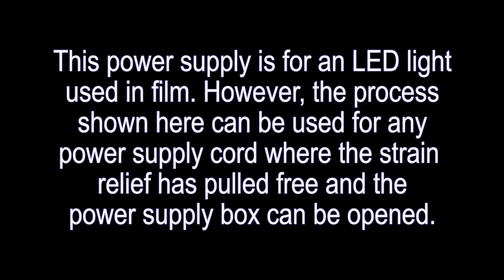How to repair a broken cord strain relief with exposed wires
This power supply has been picked up by its wire, or dropped and caught by the wire too many times, causing the cord to pull free from the strain relief. This is a short tutorial on how to secure it back inside the power supply so that the wires don't eventually break free or become a shock hazard.

Tools used:

Screw driver came from this kit
Metal spatula pry tool